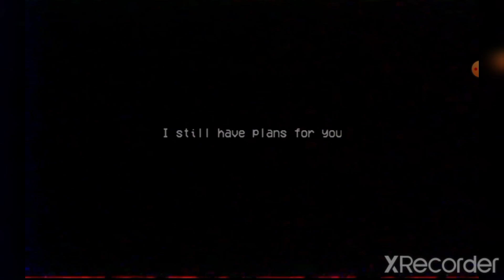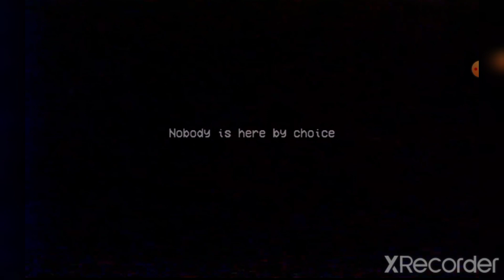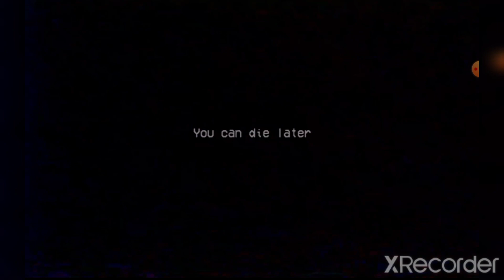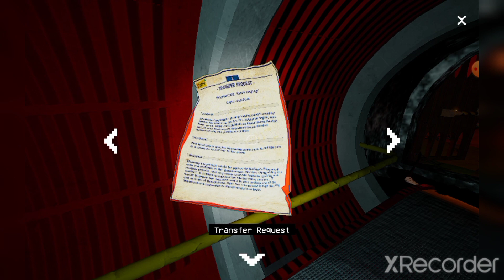suite de poppy Playtime chapitre 2 (mommy long leg ma fait peur)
salut les loulous j'espère que la vidéo vous a plus si ses le cas n'hésitez pas à vous abonner à la chaîne et de la liker et de la partager à vos amis et de la commenter

mon insta : draco_ytb5